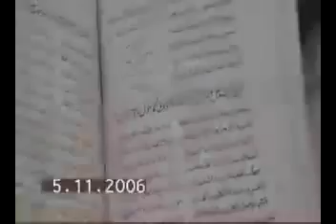Amaam Abu Hafina Prove that Ulmae Deoband have Batil Aqaid . Tableegi Jamaat 1/3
Aqaid Ulmae Deoband Batil Proof from Amaam Abu Hafina .
The Video will show the Tableegi Jammat have Batil Aqaid .
Complete Lecture Name is
Deobandi ka Farar by Talib ur Rehman
Deoband Islam Quran Sunnah Tabeegh Tableeghi Jamaat
Aqaid Ulmae Deoband

Our Purpose is not to insult anybody . we just want to tell people the reality . Please come to Quran and Hadiths with open hearts . Study Tafseer of Quran Hadiths & Seerah of Prophet Muhammad to Learn Islam .May Allah Guide us All . You can download these books .

ibn taymiyyah Tafsir ibn kathir tafseer makkah madina islam urdu arabic
arab imam bukhari and imam abu hanifa imam muslim Shah Wali Ullah Muhaddis Dehlvi shah waliullah hazrat amina
hazrat abdullah ibn masood ra hazrat abdullah ibn mubarak hazrat abbas hazrat umar ibn khattab hazrat umar farooq
hazrat abu bakr junaid jamshed naat albums clothing Tariq Jameel Inzamam Ul Haq Mushtaq Ahmed Muhammad Tareeq Jamil Yousuf Saeed Anwar 40 Days Tabligh
Moulana Ehsanul Huq Maulana Abdur Rehman Languange Urdu English Chicago Ijtima Kafir Mansor Khalaj Mansour Khalaj dajjal fitna sufi ibn arabi darul uloom deoband deobandi kufa iraq najd iraq najd saudi arabia
Tabligh Jamaat Ijtima Houston TX Aqeedah of tabligh jamaat jeffery lang
imam bukhari and imam abu hanifa arabic arab people hazrat hussein ibn ali hazrat hussain ibn ali hazrat hasan ibn ali shah waliullah sunan ibn majah sunan ibn dawood Imam Muhammad Ibn Yazeed Ibn Majah islam and woman women rights urdu shahid masood ary geo jang urdu hindi news hazrat adam hazrat fatima r.a hazrat ayesha siddiqa Dr. Zakir Naik Dr. Jamal Badawi Ahmed Hoosen Deedat Shaikh Hussain Ye Imaam Siraj Wahhaj Yusuf Estes Yusuf Islam Imam Mokhtar Maghraoui
Abdullah Hakim Quick Anwar Shk Talib ur Rehman Allama Ehsan Ellahi Zaheer R.A Shaykh Mubashir Ahmad Rabbani Shaykh Zubair Ali Zai Shaykh Irshad ul Haq Asseri Shaykh Tauseef ur Rehman Shaykh Masood Alim Shaykh Abdullah Nasir Rahmani Shaykh M.Hussain Zahiri Maulana M. Umer Siddique Why I became ahlulhadith Shaykh Munir Qamar Shaykh Meraj Rabbani Shaykh Maksood Ul Hassan Fazi Shaykh Yahya Arfi Shaykh Ibrahim Bhatti Shaykh Abdulrasheed Azhar Yasir Al Jabri Jalaludin Qasmi Tayyab Ur Rehman Zaidi Sohaib Meer Muhamdi Abdul Razaq Sajid Hussain Azuhrani Muhammad Shaid Madni Yousaf Pasroori Abdulsatar Abid ISMAIL ALKHATEEB Mansoor Ahmad Madni Muhammad Sidique Raza Syed Sabtan Shah Naqvi
Shah Kashmiri Shabbir Ahmad Usmani Ashraf Ali Thanwi Husain Ahmed Madani Maulana Mehmud Hasan Muhammad Qasim Nanotvi Rashid Ahmad Gangohi Muhammad Ilyas al-Kandhlawi Ubaidullah Sindhi
Muhammad Zakariyya Kandhalvi tablighi nisab tafseer usmani maarifulquran bangladesh Pakistan new Raiwind markaz indonesia Ijtema in Malaysia Prophet Muhammad Prophet Ibrahim PBUH tafseer ibn kathir tafsir ibn kateer
ibn taymiyyah